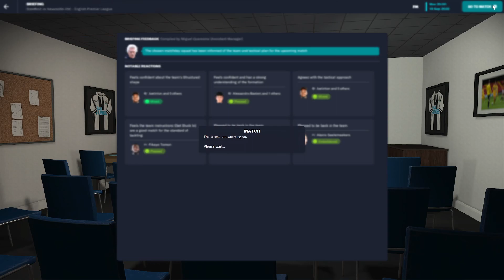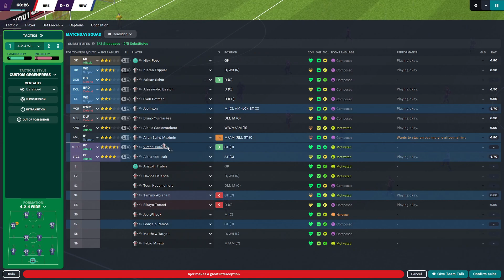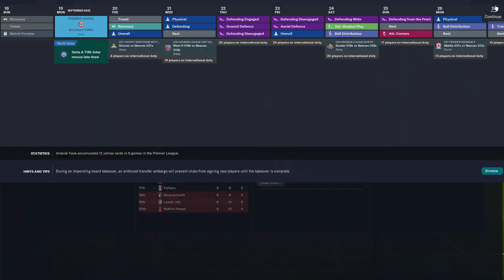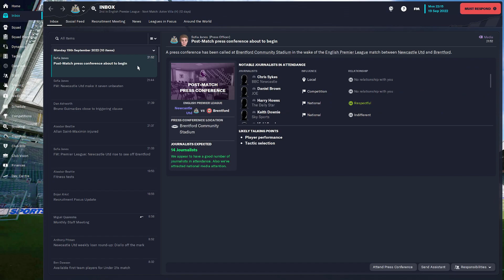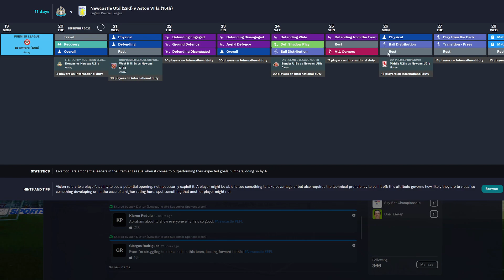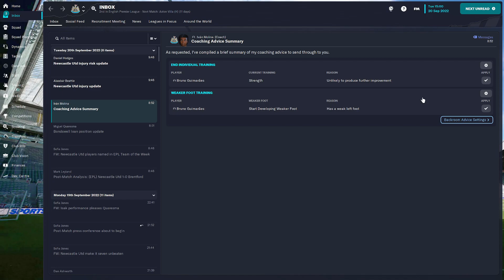FM23 BRENTFORD NEWCASTLE